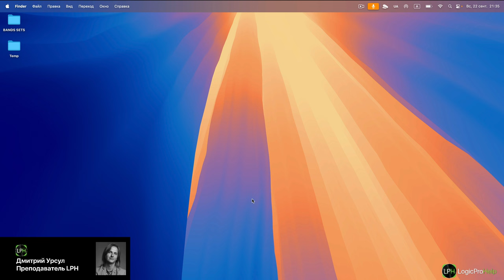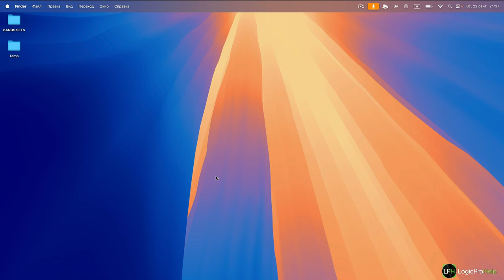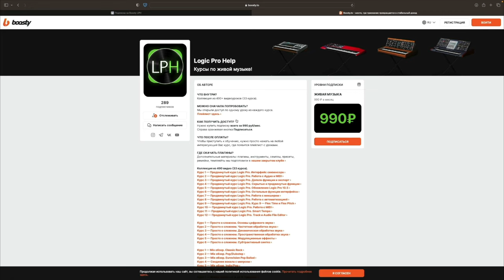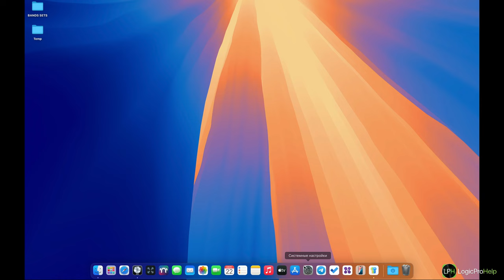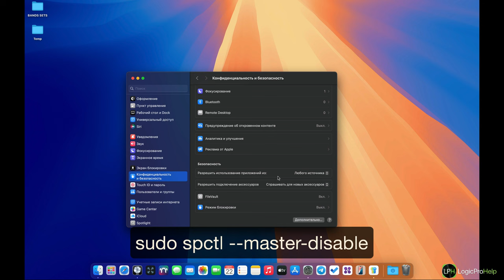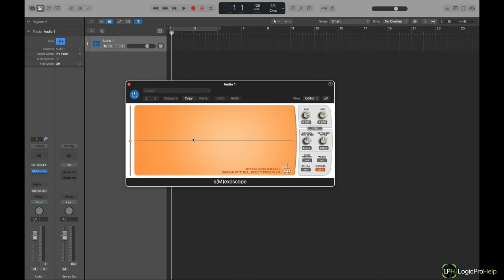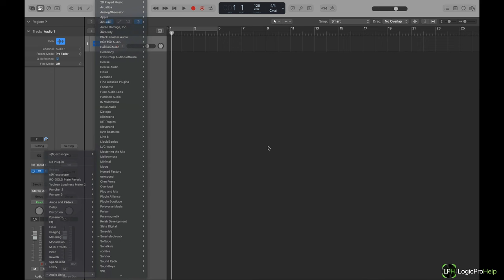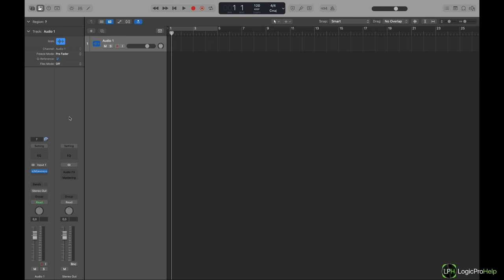Обновление macOS Sequoia и работа Logic Pro [Logic Pro Help]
Обновление macOS Sequoia и работа Logic Pro